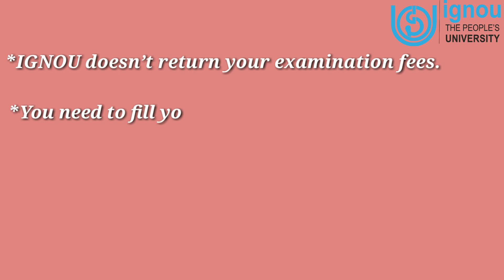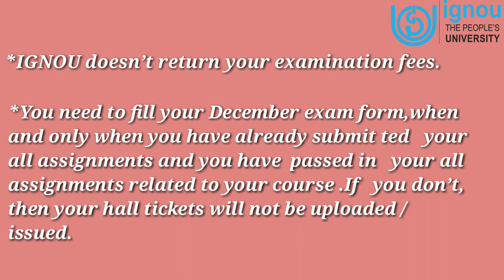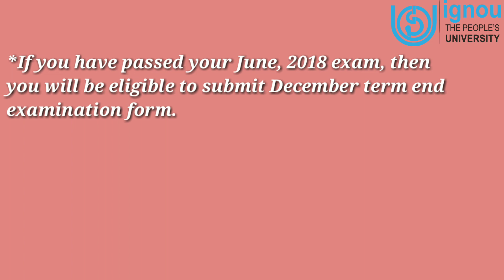All Guidelines and Instructions Regarding December 2018 Exam || Gullybaba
Welcome to GPH Book IGNOU Channel.

ABOUT THE VIDEO:- The Indira Gandhi National Open University
All Guidelines and Instructions Regarding December 2018 Exam. All the Guidelines and instructions are mention on Ignou official websites Student can read it from there and get help

Useful Links:-
ALL IGNOU REGIONAL CENTER LIST WITH ADDRESSES AND CODES - PDF
IGNOU Solved Assignments Reference Material 2016 | 2017 | 2018 in English, Hindi, Urdu & Punjabi Medium

क्या हम Govt. Job कर सकते है IGNOU से BPP Course करने के बाद या नहीं | 2018

GULLYBABA IGNOU  HELPLINE:-
For any subject related question, use the comment section, where we will answer your queries at the earliest.